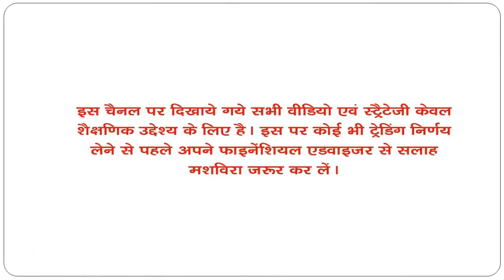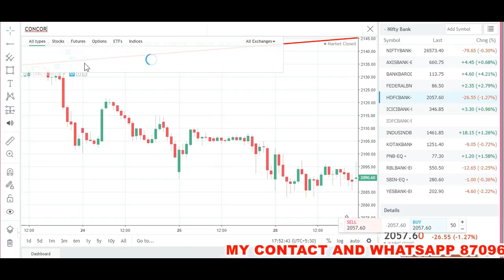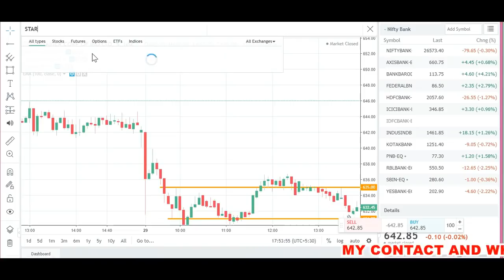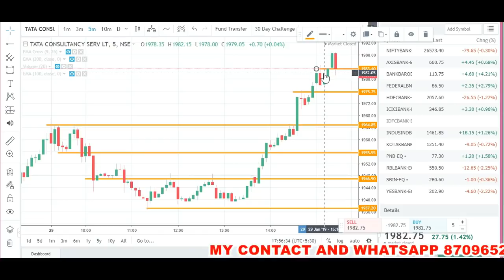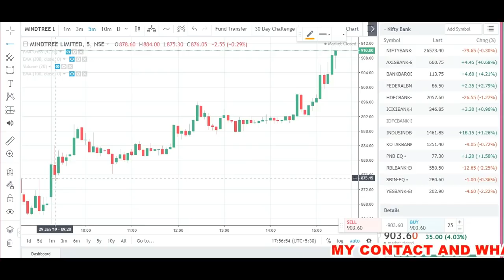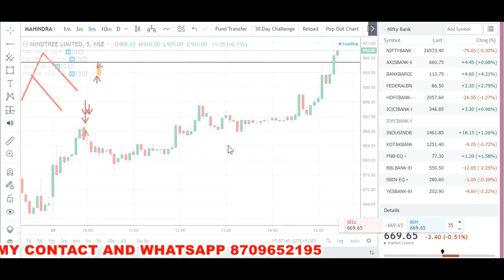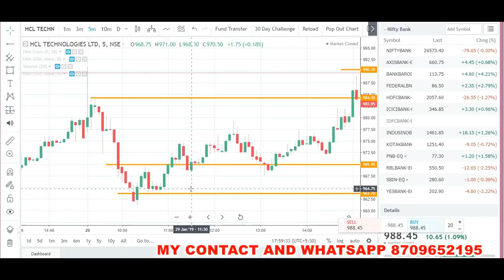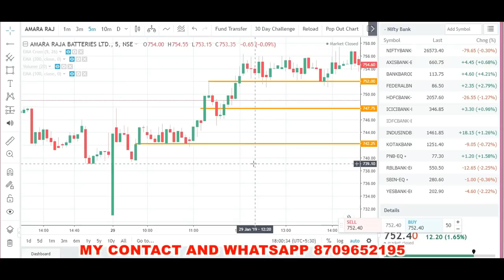STOCKS PERFORMANCE REVIEW FOR 29 JAN 2019